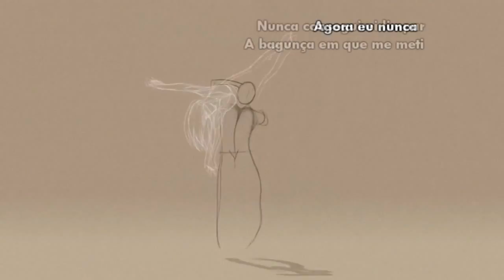When I Was Your Man